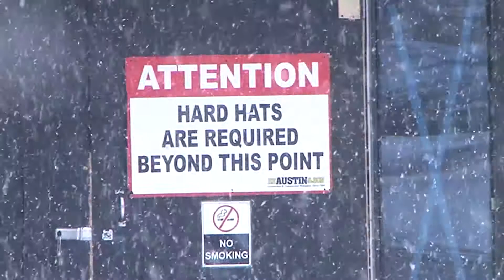Jamestown Fire Crews Tour National Comedy Center In Preparation For An Emergency